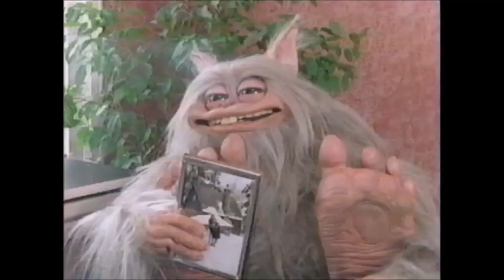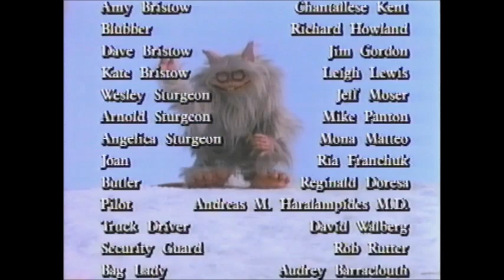Best of Rifftrax To Catch a Yeti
"Kids love their Brezhnev cosplay!"